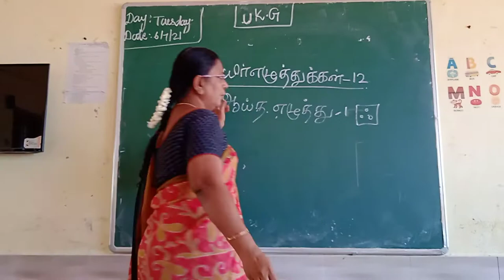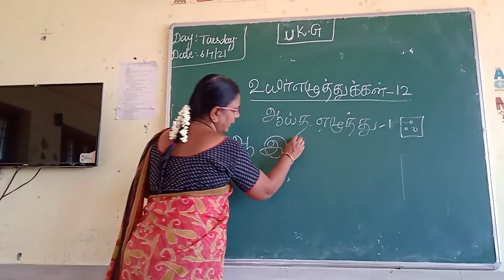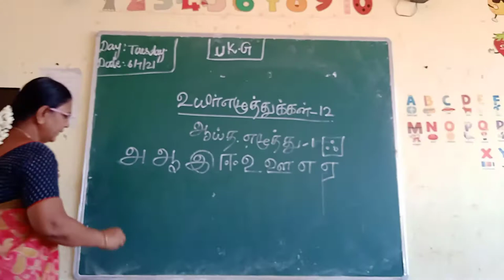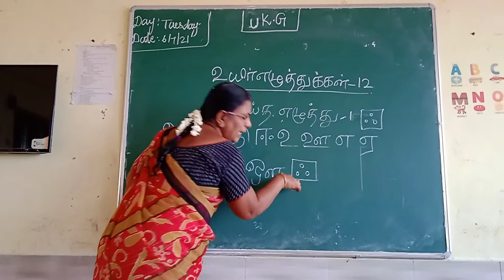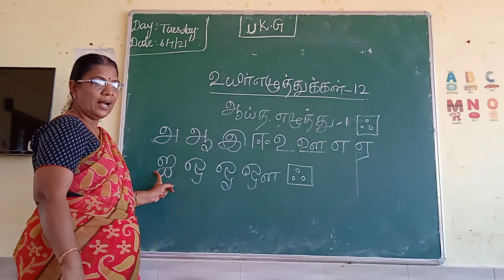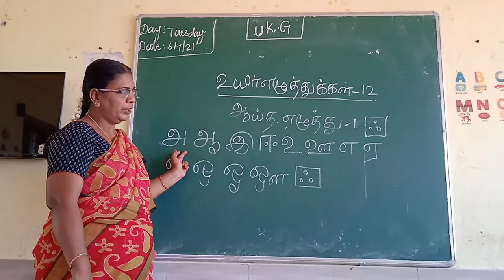SJV Tamil basic 2